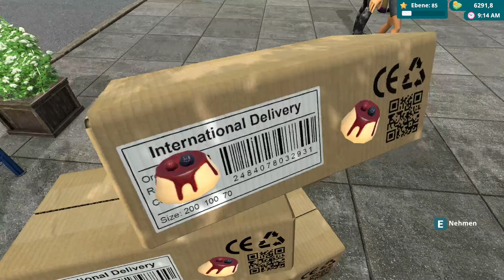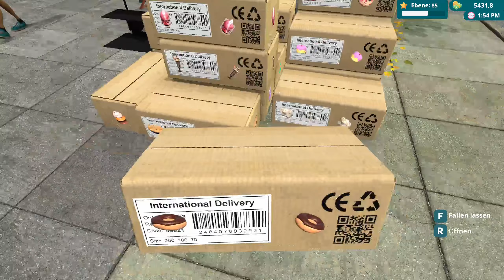Candy & Toys Store Simulator #027 - Die letzte Deko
Beschreibung von Steam:

Führe dein eigenes Süßwaren- und Spielzeuggeschäft. Platziere Online-Bestellungen für Lieferungen, erhalte sie per Lieferwagen, bestücke Regale, setze Preise, nimm Zahlungen entgegen, erweitere und gestalte deinen Laden.